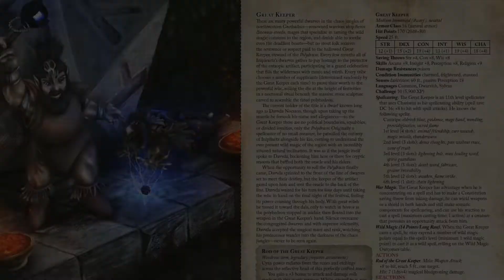Veranthea Codex 5E: Grethadnis Kickstarter Video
This 190 page sourcebook for D&D 5E details 26 nations and regions across the Fair Continent with statistics for 100 NPCs in a realm of medieval fantasy. An entire academy of magic instructors, thieves' guilds galore, zealous priesthoods—there's even 18 new monsters in here including a draconic bunny. It also has new heritage options (like feylves, pantako, motleyfolk, and shadetouched), new class archetypes (including the fiery Doonfist Pistolero and greedy Oath of the Merchanteer), and more than a dozen new magic items (such as the banners of the crusades and mirrored weapons)!